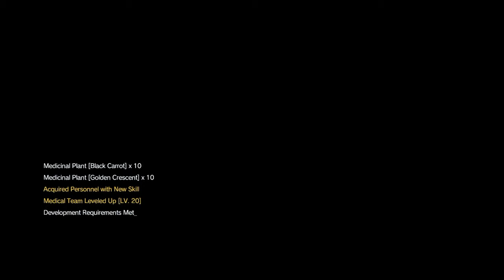MGSVTPP Mission 9 Task 7